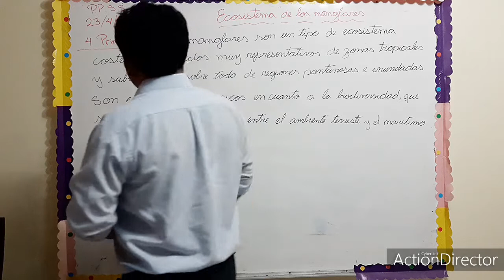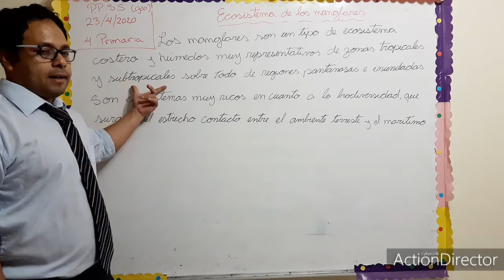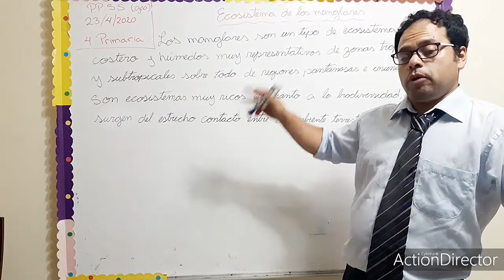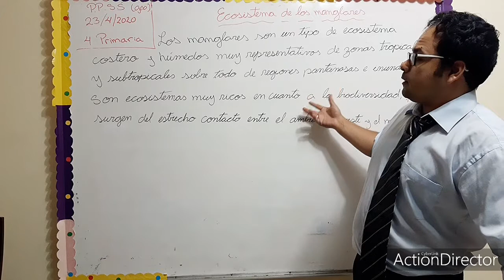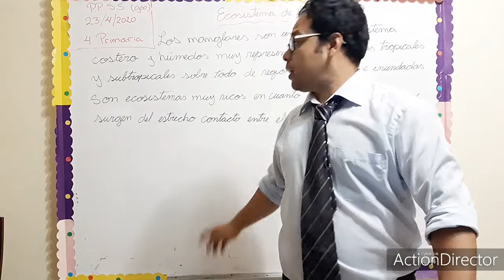ecosistema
4 de primaria